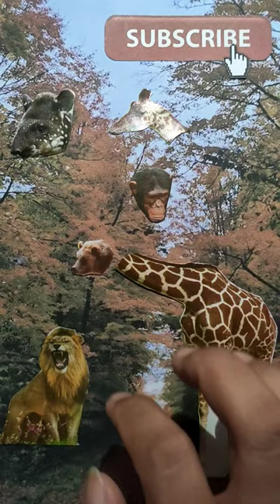Big giraffe puzzle head